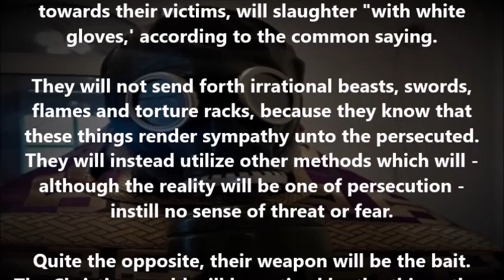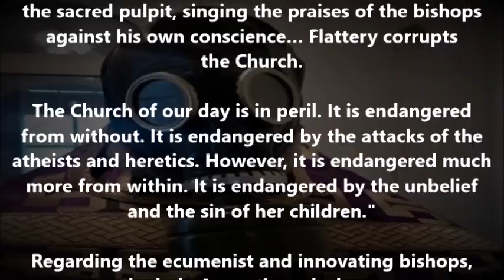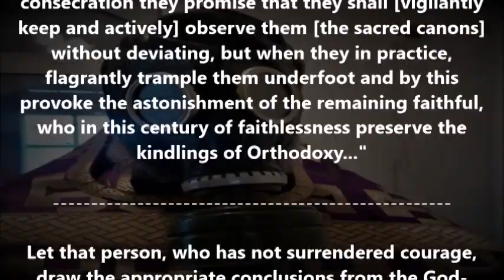Slaughtering with white gloves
(A prophecy of Metropolitan Augustinos Kantiotes of blessed memory, †2010)